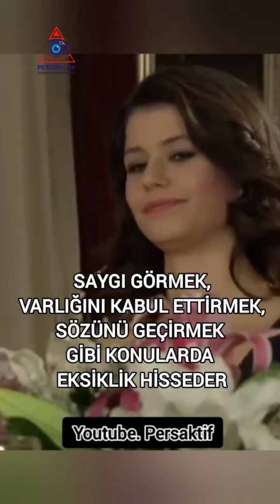Var olma çabası?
Kalabalıklarda öne çıkan, sesi çok ve gür, sınırları keskin, baskın, her şeyi biliyor ve ne yaptığının farkında olarak görünen insanlar!
Onları güçlü ve özgüvenli şeklinde anlıyoruz.
Kalabalıklarda öne çıkmak, her zaman ne yapacağını biliyor gibi görünmek, baskın olmak gibi davranışlar kişinin varlık halini vurgular. Bu özellikleri yüksek gösteren kişilerin ise varlıklarını fazla vurgulamaları söz konusudur.
Biri neden varlığını üstüne basarak vurgulu bir şekilde göz sokar?
Hangi ihtiyaçtan bunu yapar?
Çünkü alanını ve sınırlarını koruyamadığını, düşük bir varlık gösterdiğini düşünür. Etkisiz, geride, pasif hisseder. Böyle kaldığını düşünerek bunun tam tersi davranışlar gösterir. Böylece kendine yer ve alan açtığını düşünür. O alanının sınırlarını da sürekli vurgular.
Yani "ben varım ve buradayım" diye bağırır.
Kapladığı alan ve kişisel sınırlarıyla ilgili sorun yaşamayan kişiler alanını ve sınırları sürekli ve yüksek sesle vurgulamazlar. Bir şey ne derece sönükse onu öne çıkarmak için sürekli vurgularız.
Bangır bangır "ben varım" davranışları gösterenler de aslında varlıklarının silik olduğu alt psikolojisine sahiptir.
Gerçekten kuvvetli şekilde var olan kişiler, doğalında bir ışığa sahiptir. Görünürler ve sürekli alan ve sınır vurgusu yapmazlar. Yalnzıca haddi aşan davranışlarda sınırı hatırlatırlar.
Emir kipleri, aşağılayıcı davranış ve konuşma şekli, kibir, üstten bakış, ayrıcalık vurgusu gibi hareketler varlığı silik kişilerin dışa vurumudur.
Sürekli alanını, varlığını, sınırları vurgulayan kişilerin bu davranışları bir var olma çabasının sonucudur. Çünkü aslında kuvvetli bir varlık halinde değillerdir.